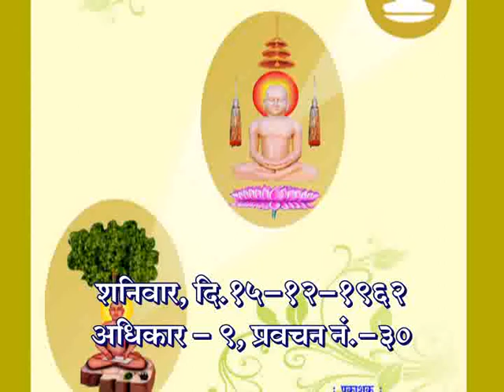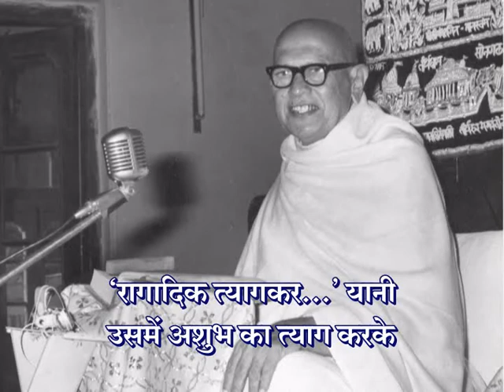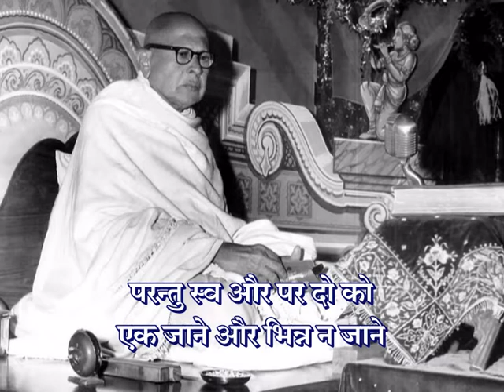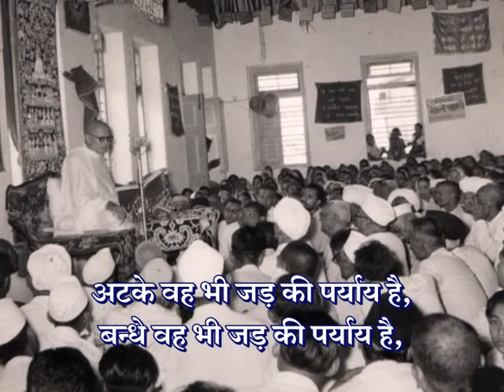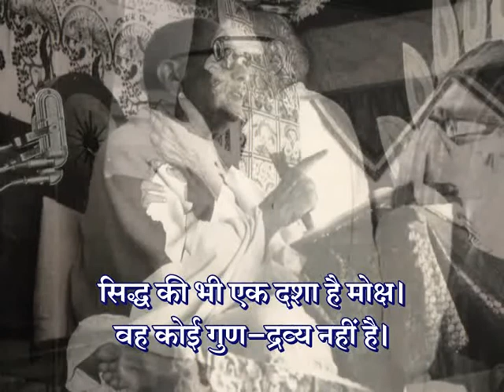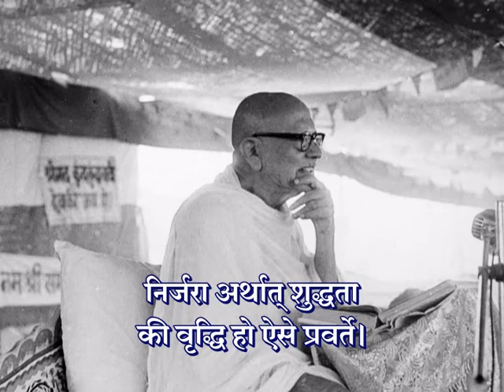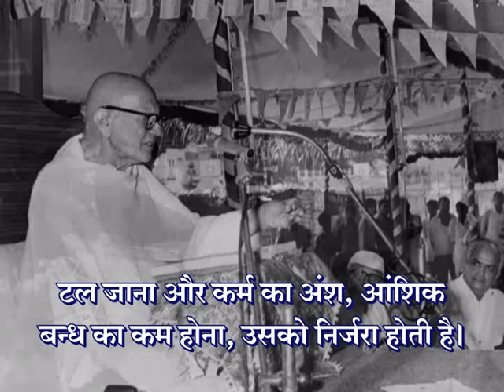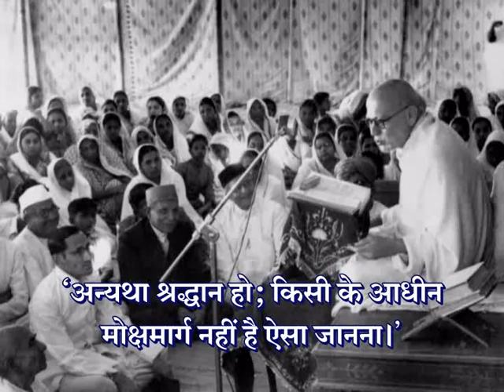MV-7 - Prav. No. 30 on Mokshamarg Prakashak, Adhikar No.9 by Pu. Gurudevshree Kanjiswami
पण्डित टोडरमलजी द्वारा रचित मोक्षमार्ग प्रकाशक शास्त्र पर पूज्य गुरुदेवश्री कानजीस्वामी के भाववाही प्रवचन...